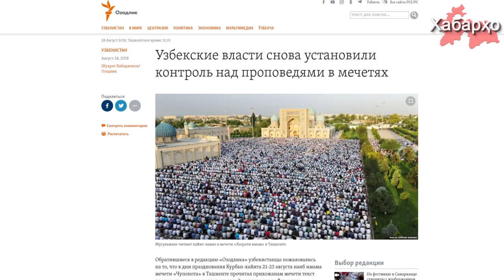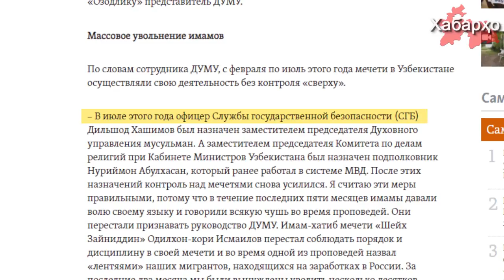Дар Ӯзбекистон назорат аз болои масҷидҳо пурзӯр карда мешавад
Ҳукумати Ӯзбекистон боз назорати масҷидҳои кишварро шурӯъ намуд.